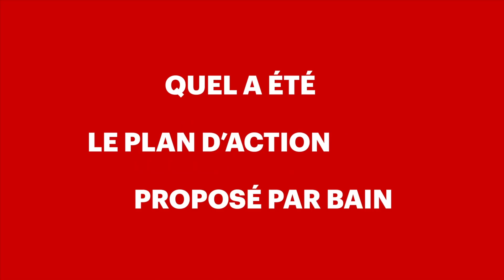Behind the Bold | Impact Social @ Bain - C'Possible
Deuxième vidéo avec Philippe Varin, Président de C'Possible et Caroline Detalle, Vice-Présidente Global Industry Marketing chez Bain & Company. Engagée dans la prévention du décrochage scolaire, C'Possible accompagne des élèves afin de les aider à trouver leur voie et leur place dans la société.

Notre mission chez Bain & Company est de générer un véritable impact social en mettant les talents de Bain au service des associations et des organisations à but non lucratif, pour relever ensemble certains défis parmi les plus urgents pour les générations futures. C’est pourquoi notre engagement d’investir 1 milliard de dollars sur dix ans en conseil pro bono est si important.